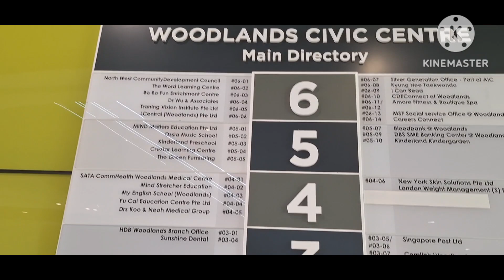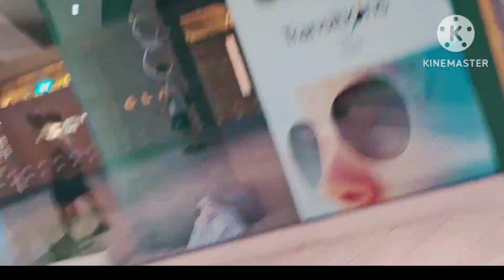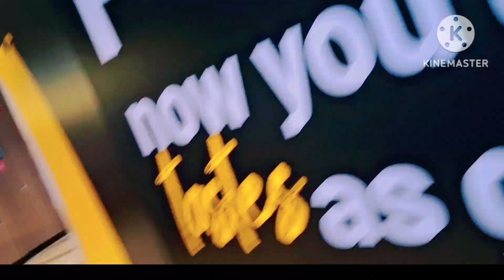FRIENDSHIP GOAL WITH AMAZING VIEW